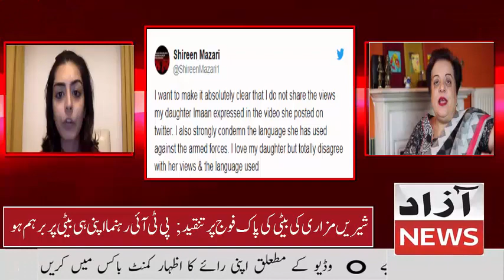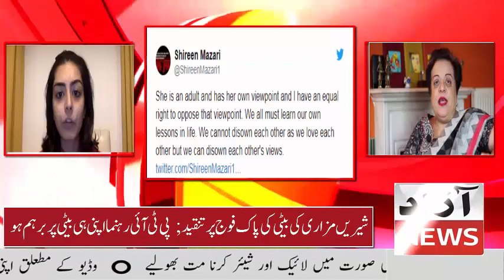Daughter of sheere mazari Critics to Pak ar-my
For latest news updates from all over the world keep in touch with Azaad News TV..